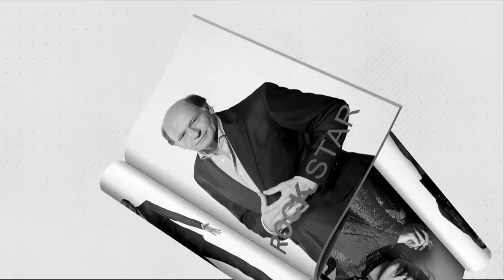Fernán Martínez | [Episodio 14]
El mánager de artistas y empresario de conciertos Fernán Martínez está con Alejandro Marín en una nueva conversación de ElPodcast 📺